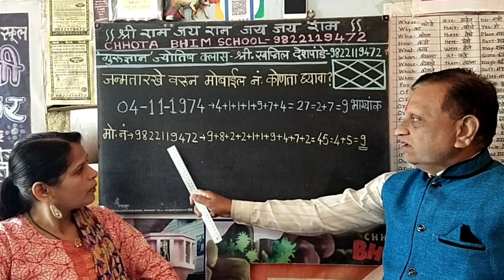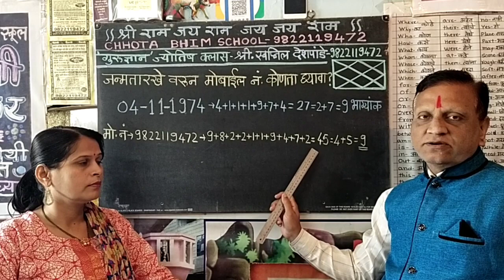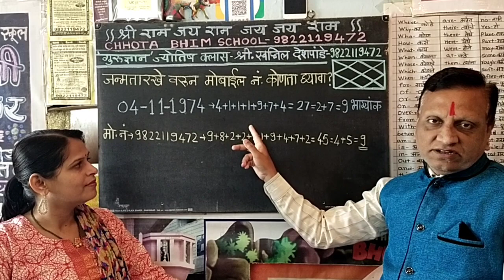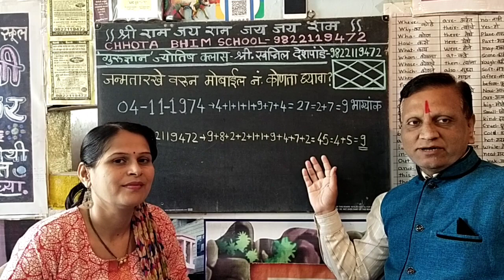जन्मतारखे नुसार मोबाईल नंबर कोणता असावा? According to birthdate which Mobile number is lucky to you?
जन्मतारखे नुसार मोबाईल नंबर कोणता असावा? According to birthdate which Mobile number is better?